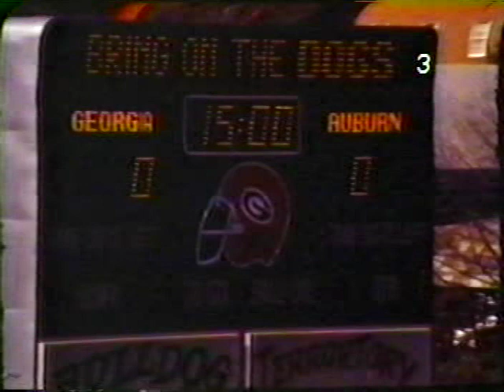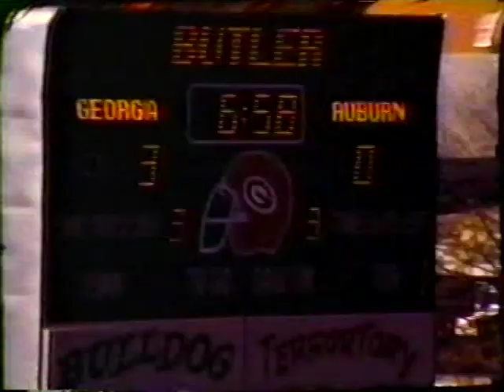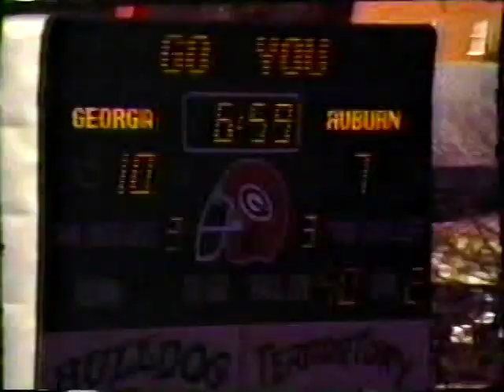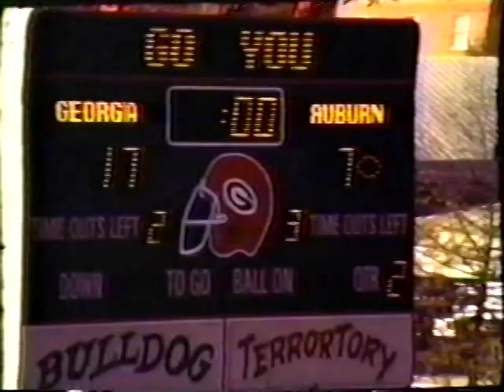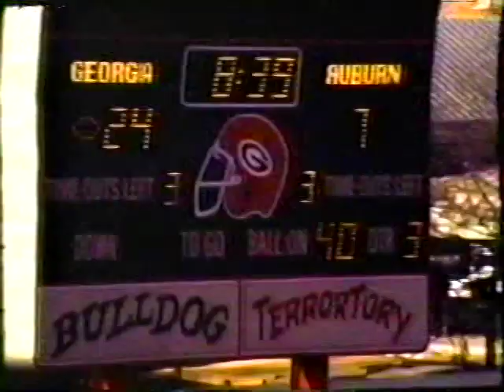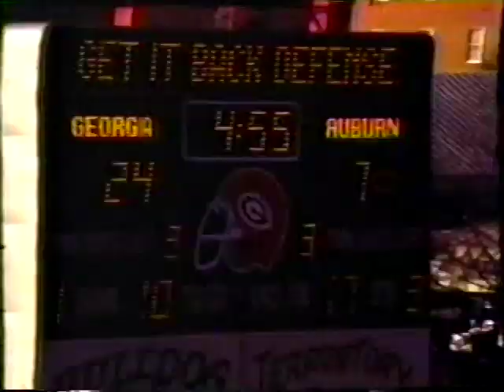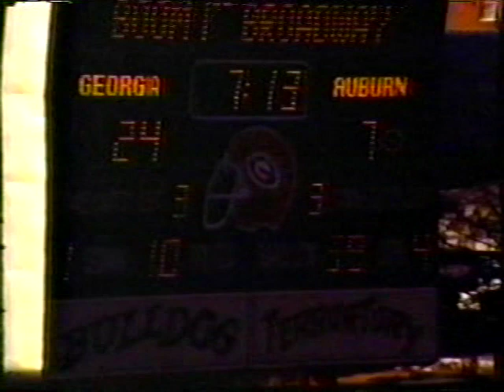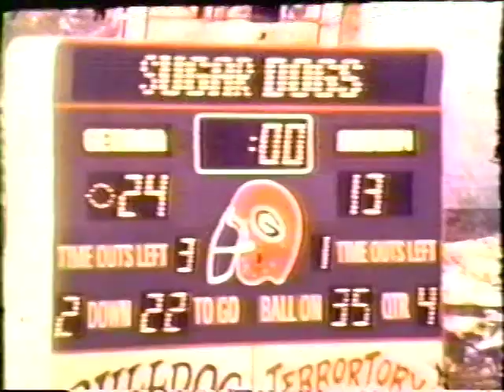1981 #4 Georgia Bulldogs vs Auburn Tigers - GAME FILM (football)